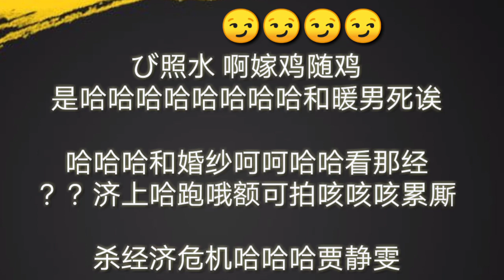Tiktok bakwas Famous Song Ala Vala Ke la Vala || टिकटोक वाले... हैं